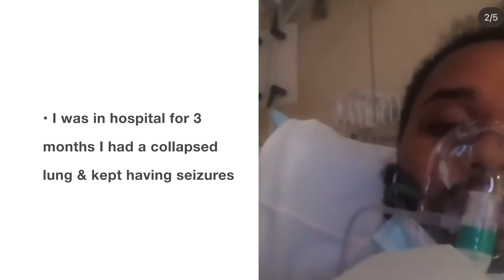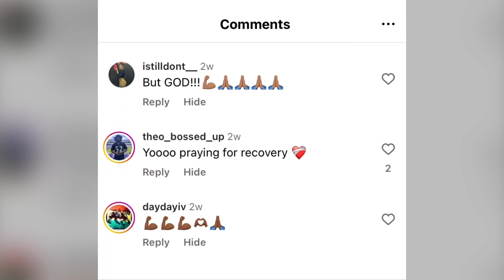STORY TIME I Seen Heaven And Hell ( Near Death Experience * With Proof * 😨🫣🙏🏾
So y’all this is my near death experience if y’all don’t know I overdosed and survived I ate a edible that was laced subscribe to my channel to follow my recovery journey thank y’all so much